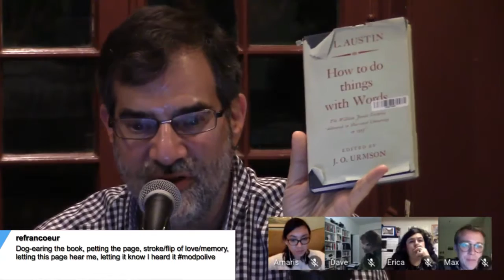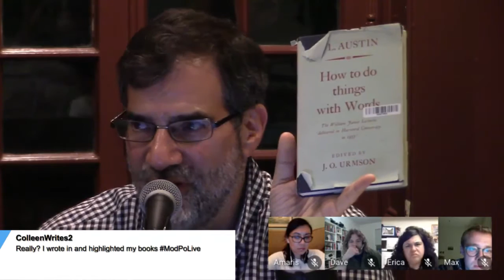On Tracie Morris’s “Africa(n)”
The ModPo round table dives into Tracie Morris’s performance work “Africa(n)” in this live webcast at the Kelly Writers House on November 16, 2016. What message does Morris convey through her vocal manipulations? How does this make us think more critically about self-expression, history, and language socialization? To enroll in this free and open online course, go To watch the introductory video to the course, go